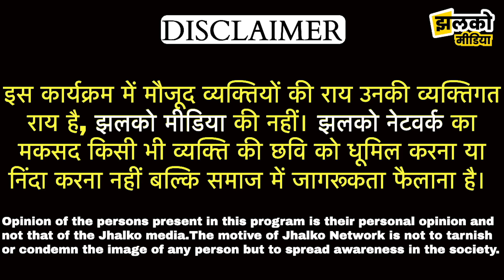बीकानेर में गरीब किसान के आशियाने में लगी भीषण आग ,लाखों का हुआ नुकसान देखें पूरा मामला Bikaner News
Produced By: Jhalko Bikaner
Edited By:  Mukesh Bohara
Reported By : Mahadev JI
Cameraman : Surendra JI